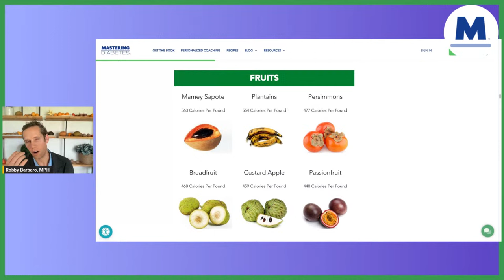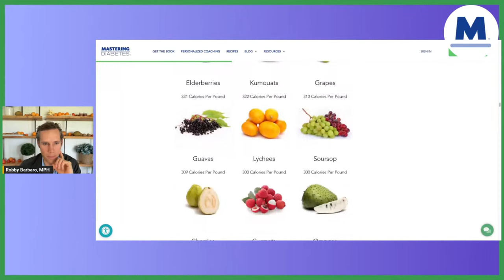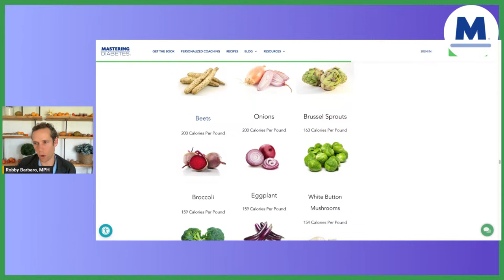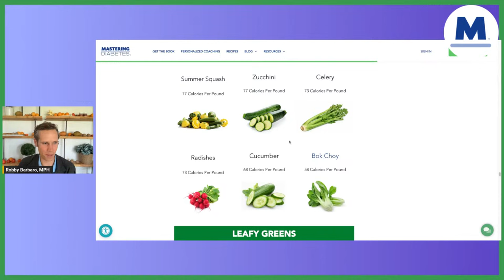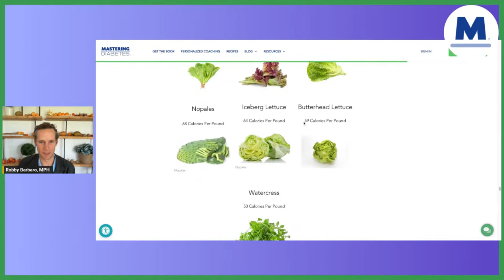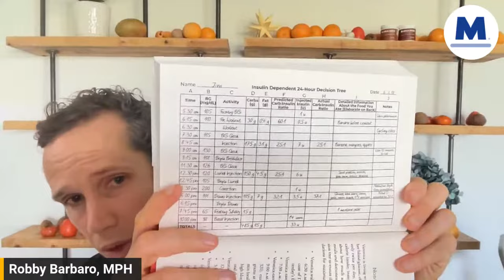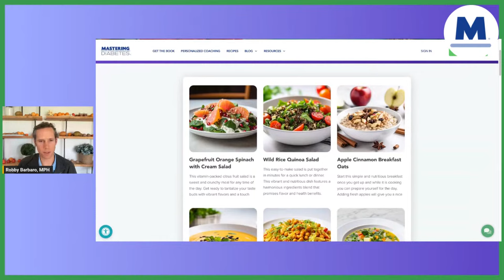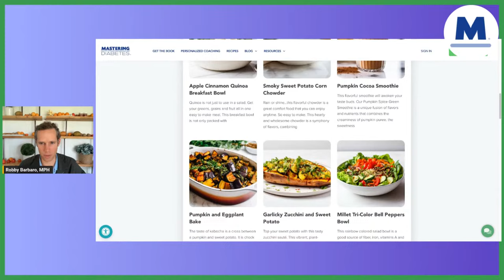Eating for Energy: Fueling Your Day with Diabetes-Friendly Foods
Ever feel like your energy levels dip throughout the day based on what you've eaten Robby has tips to help you feel your best!